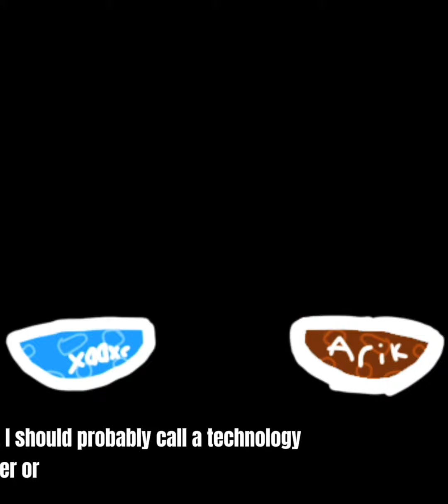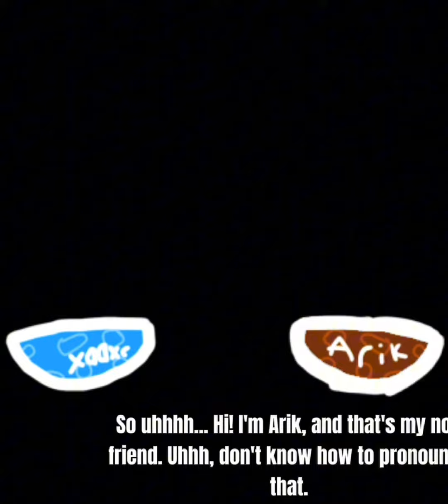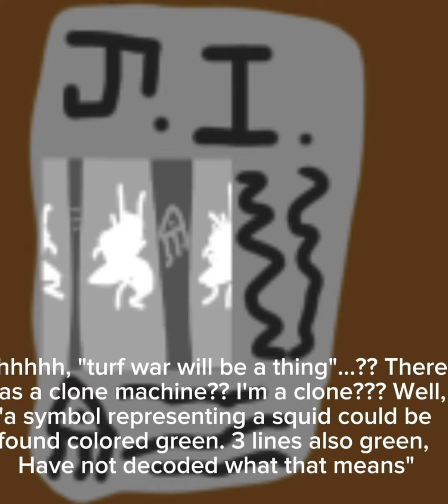rahhhhhhh!!!! (nooo therres nooooo suchhhh thhhhiiijnnggg aaassss geeennnnddddererfrrdr heerrrrreee)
yes yes
if there’s splatfest we fill out form
this is my 2nd take on this custom splatfest thing
we only count public opinion!!